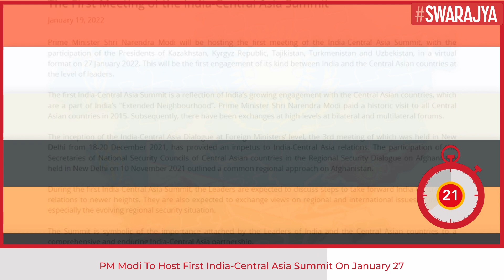With Kazakhstan, Kyrgyz Republic And Others, PM Modi To Host First India-Central Asia Summit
Prime Minister Narendra Modi will host the first India-Central Asia Summit in a virtual format on January 27, the Ministry of External Affairs announced on Wednesday.

The summit will be held with the participation of the presidents of Kazakhstan, Kyrgyz Republic, Tajikistan, Turkmenistan and Uzbekistan, the MEA said in a statement.

This will be the first engagement of its kind between India and the Central Asian countries at the level of leaders, it said.

The first India-Central Asia Summit is a reflection of India's growing engagement with the Central Asian countries, which are a part of India's 'extended neighbourhood”, the MEA said.

Prime Minister Modi paid a historic visit to all Central Asian countries in 2015. Subsequently, there have been exchanges at high-levels at bilateral and multilateral forums.

The inception of the India-Central Asia Dialogue at Foreign Ministers' level, the third meeting of which was held in New Delhi from December 18-20, 2021, has provided an impetus to India-Central Asia relations, the MEA said.

The participation of the secretaries of National Security Councils of Central Asian countries in the Regional Security Dialogue on Afghanistan held in New Delhi on November 10, 2021 outlined a common regional approach on Afghanistan.

During the first India-Central Asia Summit, the leaders are expected to discuss steps to take forward India-Central Asia relations to newer heights, the MEA said.